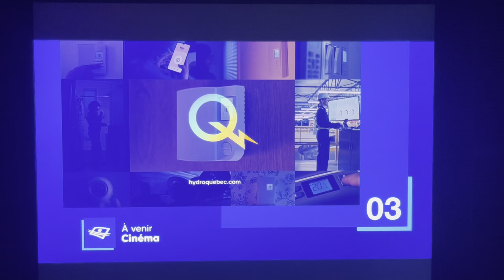My Life As A Zucchini - Télé-Québec Intro